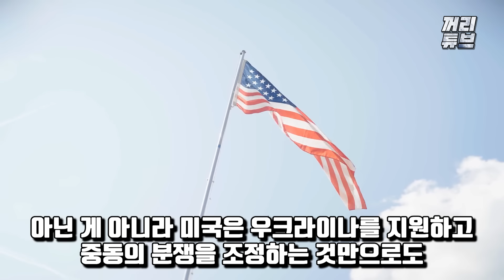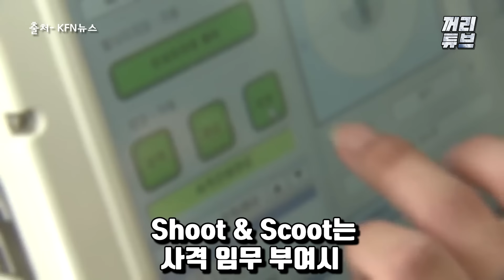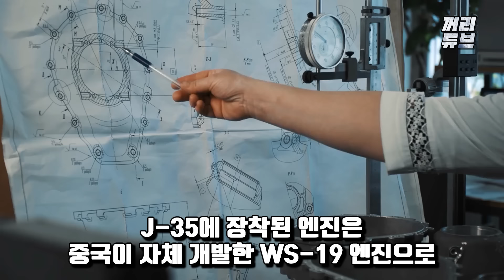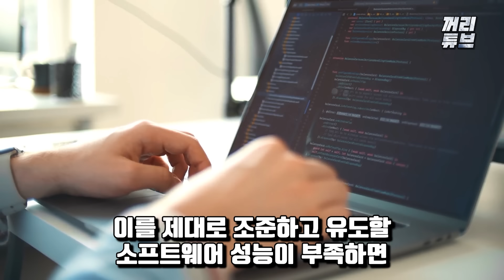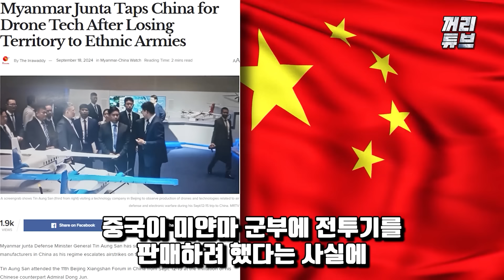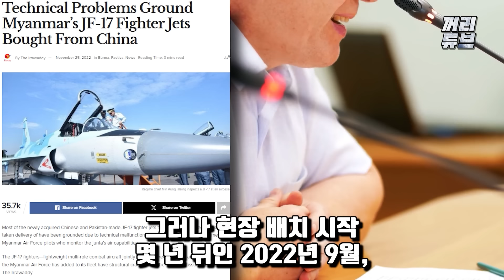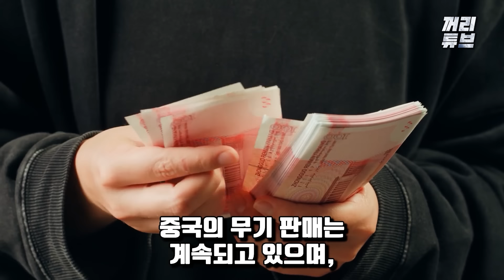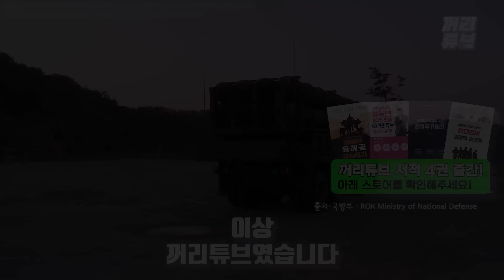한반도 먹으려던 북부 전구, 한국군에 참패, 평양 점령하려 압록강 넘던 중공군 전멸에 뒷목 잡은 시진핑